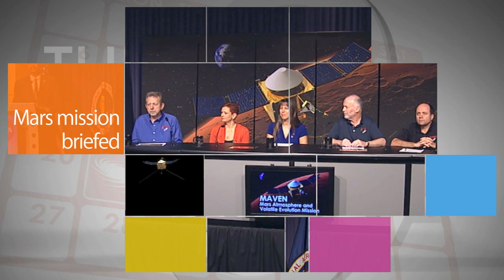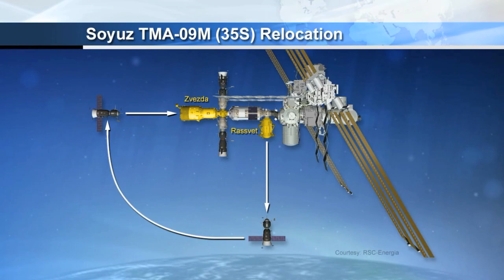Mars Mission Briefed on This Week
During a news briefing at NASA headquarters officials and scientists discussed MAVEN, the agency's next mission to Mars. Scheduled to launch November 18 from Cape Canaveral Air Force Station in Florida, MAVEN will study the history and change of Mars' atmosphere, climate, and planetary habitability. Also, Bolden visits Langley, Power Up, Solar Flares, A busy time!, Free flight and Ice Flight!